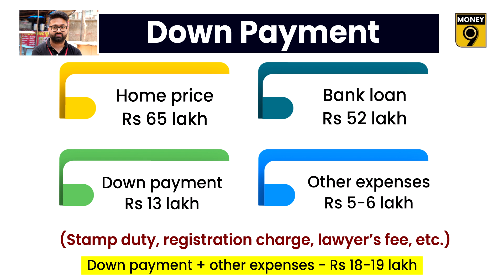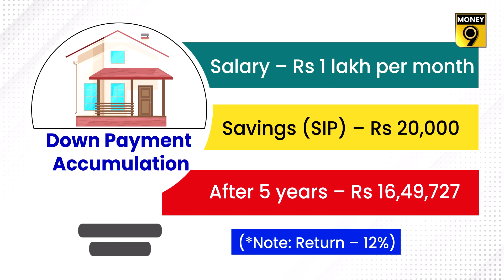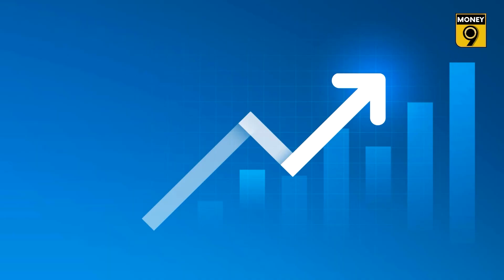How can you make downpayments on home loans | EP- 122 | Take It Easy | Money9 English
Properties nowadays are brought on EMIs. In big cities, buying a decent flat or house will cost you between 50 lakh to 1 crore rupees. Banks finance 80% of the expenses and the balance 20% will have to be financed by the borrower.